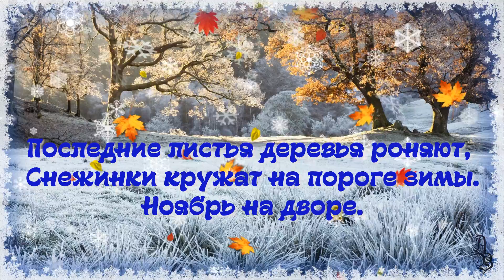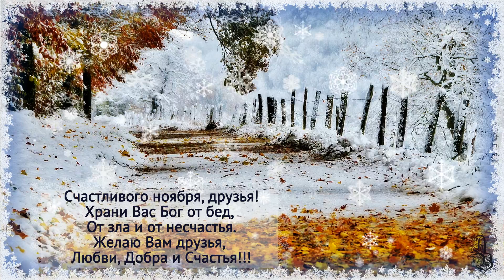Ноябрь уж наступил. Счастливого ноября друзья!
Поздняя осень, уже дуют холодные ветры и выпадает первый снежок. Очень хорошо обо всем этом сказала в своих стихах Ольга Борисова. Представляю ее стихи

Стихи  Ольги Борисовой
Видео выполнено в образовательных целях.